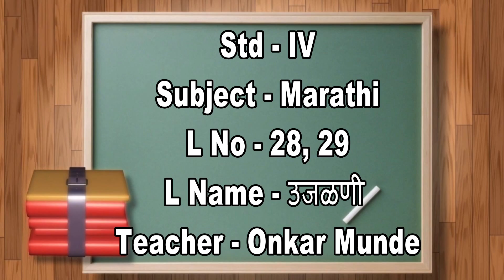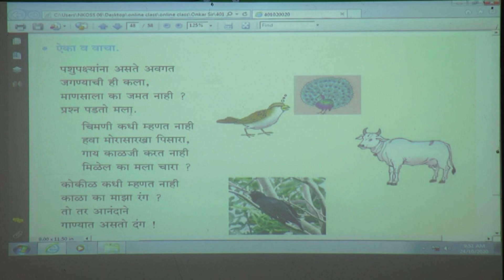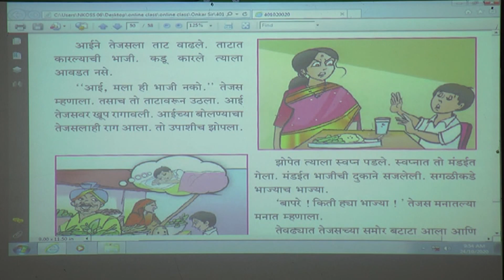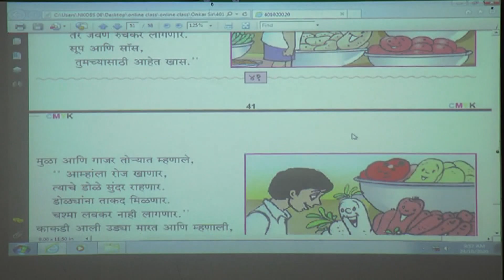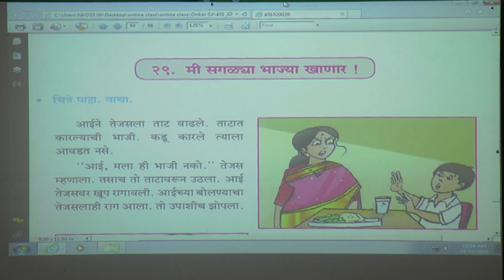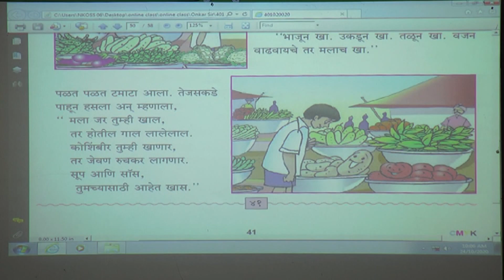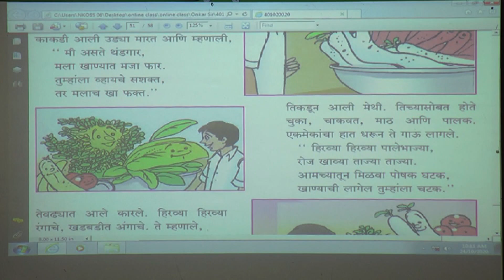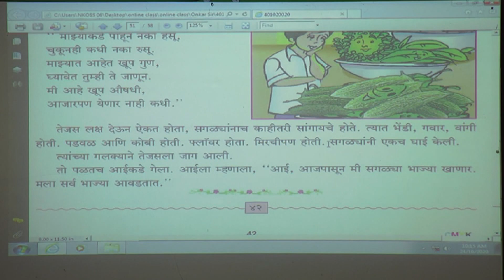336 Std IV Marathi L No 28, 29 Episode 52